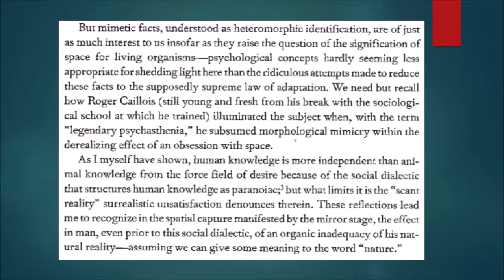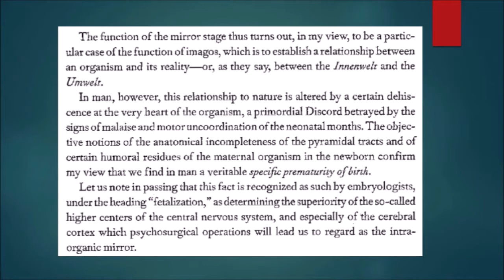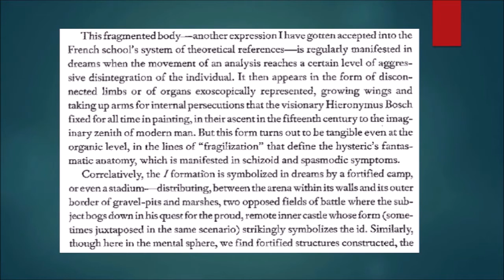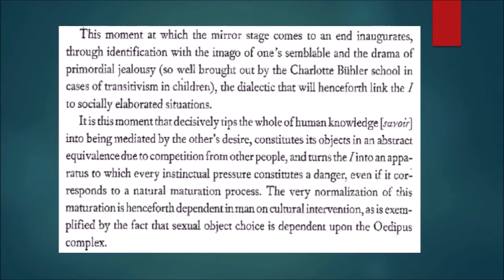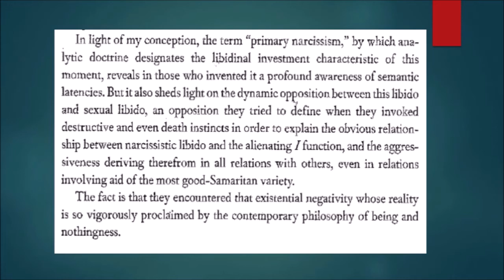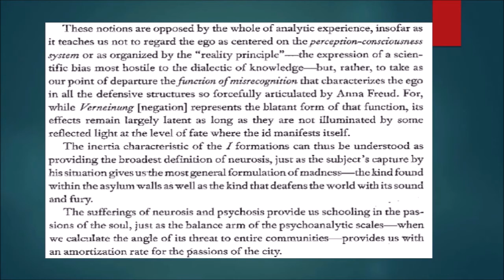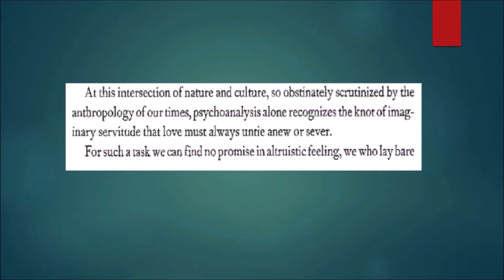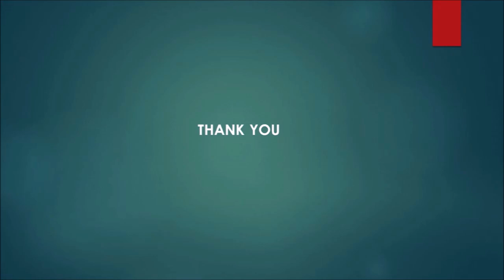Lacan Mirror Stage Part 2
Video Lesson: Lacan's Mirrir Stage Part 2